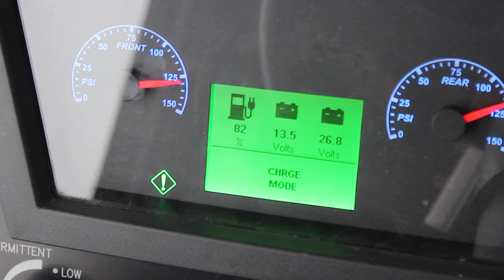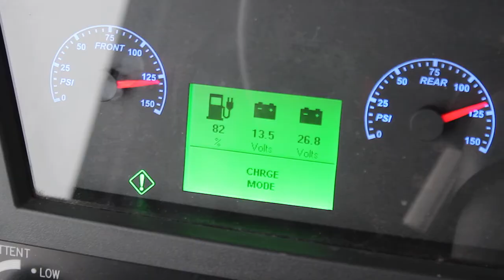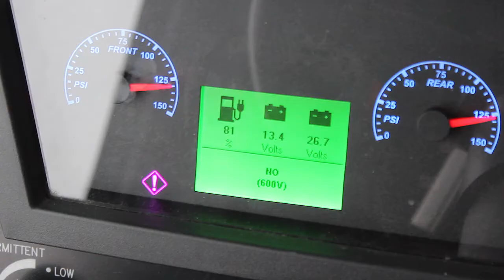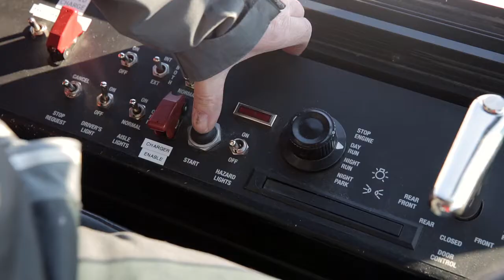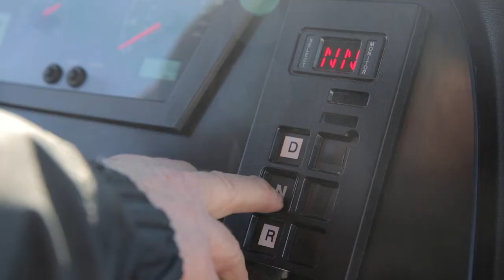Zero Emissions Electric Transit Bus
The future of Winnipeg's all-electric, zero emissions public transit is right on track.

This prototype bus -- developed and tested through the partnership of New Flyer Industries, Mitsubishi Heavy Industries, Manitoba Hydro, the Manitoba government and Red River College -- has just finished a successful year of operation tests in what was Winnipeg's worst winter in over a century.

Red River College was instrumental in the prototype bus' progression at the College's Electric Vehicle Technology & Education Centre (EVTEC) At EVTEC, staff, students and instructors worked on numerous aspects of the electric bus project; from the development of the of the electric charging system, to the integration of the battery packs for the new buses, to assistance in the demonstration phase of the project.

It's all part of the College's history of innovating, promoting and performing applied research in the sustainable transportation sector.